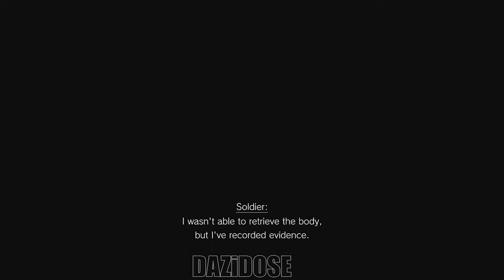Resident Evil Village Gameplay Walkthrough Part 4 Ending - No Commentary 4K60FPS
Resident Evil Village Walkthrough Part 4 and until the last chapter will include the full Resident Evil Village Gameplay on PC. Resident Evil Village Gameplay is recorded in 4K 60FPS on PC and will include the full game, all endings and all boss fights.

Resident Evil Village, stylized as VII.I.AGE RESIDENT EVIL, is a first-person Survival Horror title developed by Capcom. It was released on 7 May 2021. It is the first Resident Evil game for the ninth console generation.

A Gold Edition of the game was released on October 28, 2022 with the Winters Expansion included which comprises 3 more additional characters to The Mercenaries, third-person perspective and over-the-shoulder gameplay and new story Shadows of Rose which focuses on Rosemary Winters 16 years after the main game.

The PSVR2 version was released on February 22, 2023 as an free DLC to Resident Evil Village and its Gold Edition on PlayStation 5.